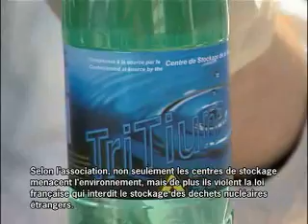Would you like some nuclear waste with your champagne?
Radioactive waste is leaking into groundwater less than 10 kilometres (6 miles) from the famous Champagne region in France. Want to help?